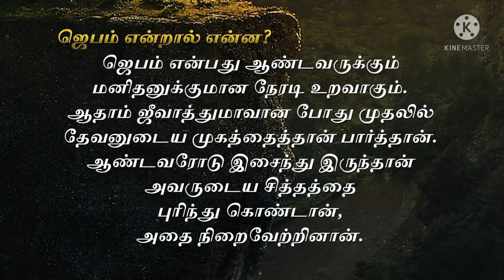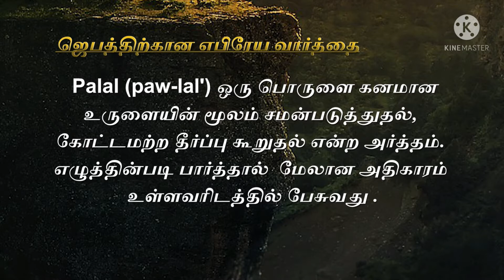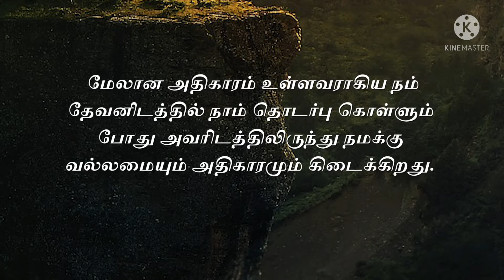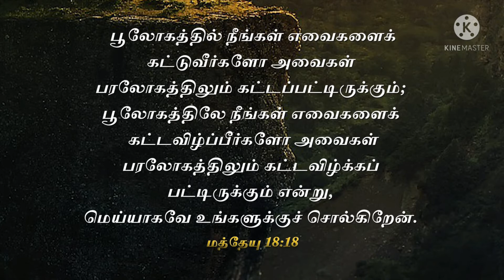ஜெபம் என்றால் என்ன ? - What is prayer? | Pr. Caleb James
Beloved in Christ, We welcome you all to our channel. in this Video I talk about Prayer. What is prayer.

Pastor. Caleb James is a Powerful and an impacting preacher, Worship Leader and also a Pastor of David's Tent Worship Center in Trichy, Tamil Nadu. Pastor Caleb and his wife Sherley are serving the Lord and inspiring many.

Our Service Details:
Sunday Service : Sunday 8am
1st Sunday : Communion Service  8am
2nd Sunday : Healing Service 8am
Bible Study (Online) : Wednesday 7pm
Night of Worship (Online) : Thursday 9pm
Worship Hour (Online) : Friday 7pm

No.4 Revival Nagar, Ramalinga Nagar South Extn...